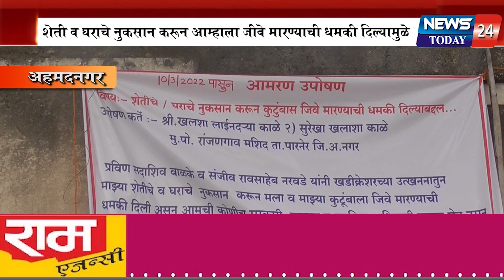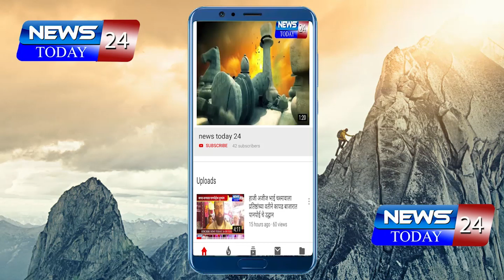शेती व घराचे नुकसान करून आम्हाला जीवे मारण्याची धमकी दिल्यामुळे जिल्हाधिकारी कार्यालयासमोर उपोषण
अहमदनगर : शेती व घराचे नुकसान करून आम्हाला जीवे मारण्याची धमकी दिल्यामुळे जिल्हाधिकारी कार्यालयासमोर आमरण उपोषण सुरू